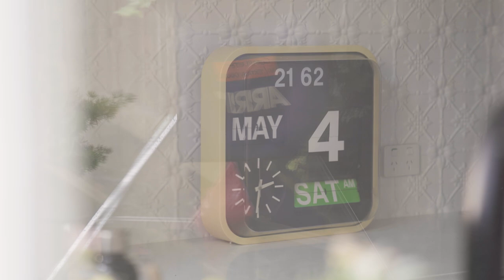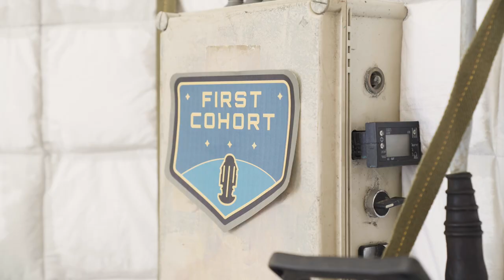The Making of Icarus | Episode 8 - Calm Before The Storm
What goes into making a trailer that stands out from the crowd?
In Episode 8, we go behind the scenes of the creation of the epic 'No Rescue' trailer, and the journey of navigating lockdowns, edits, narrative and the realities of publishing alone. We also explore the evolution of building tiers, and how each one brings a new experience to your time on Icarus.